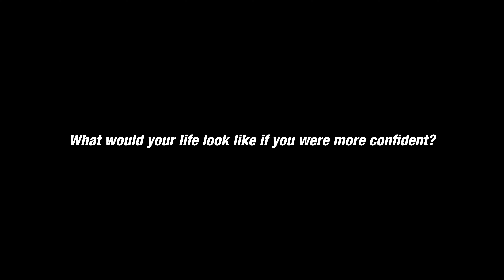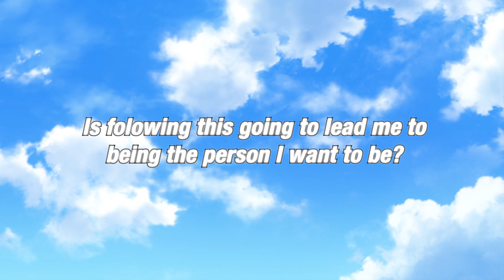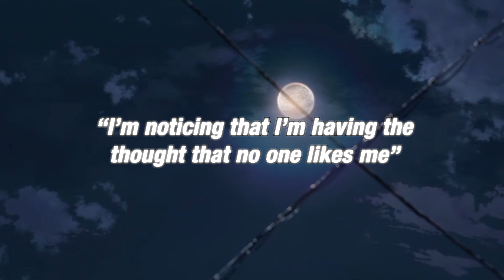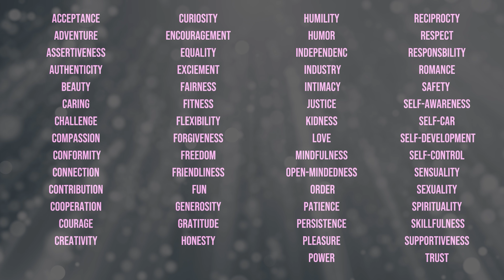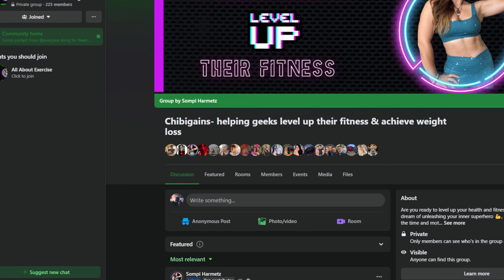How to Be Confident Like a Superhero | Overcoming the Confidence Gap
Ever find yourself in awe of the sheer self-confidence exhibited by your favorite anime heroes? You're not alone! Dive deep into the world of geek fitness as we unravel the secrets to building a rock-solid confidence inspired by legendary anime moments and grounded in the wisdom from "The Confidence Gap" by Russ Harris. Whether it's overcoming low self-esteem or kickstarting a personal development journey, this video translates the courageous feats of anime icons into actionable insights for your life.

TIME STAMPS**
00:00 Intro
00:51 Why do we want to be confident
01:38 The Confidence Gap
02:49 The Confidence Cycle
03:40 Why fear isn't a bad thing
05:23 Fusion and Defusion
06:50 Defusion Exercises
09:16 Get INSTANT confidence
10:33 Values
Be your own protagonist.